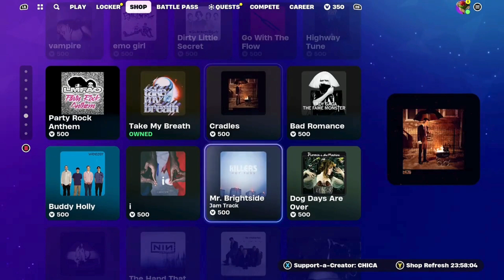Fortnite Item Shop The Walking Dead Cosmetics Are Back! (December 15,2023) [Fortnite Battle Royale]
Fortnite Item Shop as of right now December 15,2023

Profile pictures from @TheLov3Rider and @watermelon_s0dao on Twitter if you want to check out their awesome artwork.